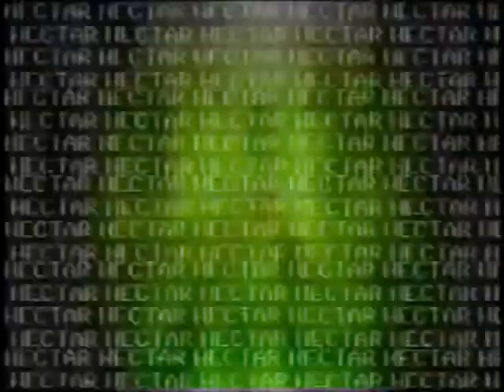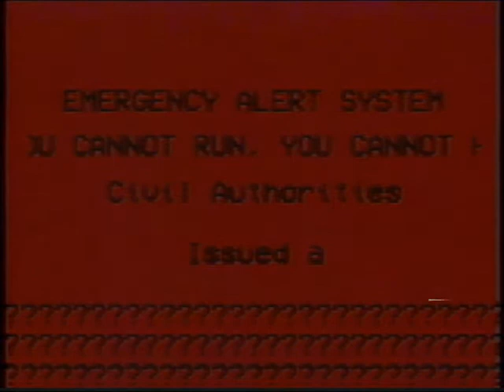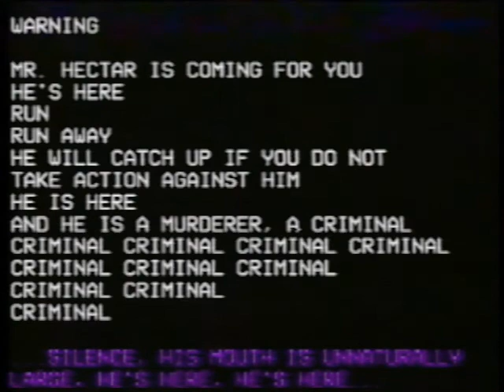Object Convenience Studios 1: Introductory Tape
This is fake, If this offends or angers you in any way or if I copied anything, I'm extremely sorry.

Filter used: BFVG VHS Filter (for Blender, older version)
Painting tool used: paint.net
Audio tools used: FL Studio 20, Balabolka
ERROR: The "BRAWL OBJECTS" graphic was supposed to have "of the" in the middle, but the video/filter omitted that.
Editing tool used: Vegas Pro 13 (i prefer the older versions of vegas pro, that's why i use 13)